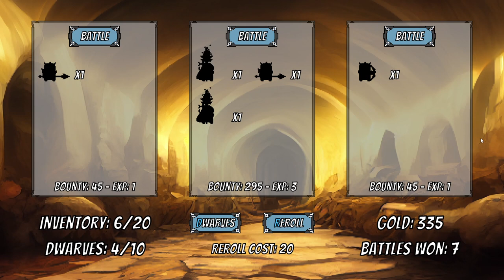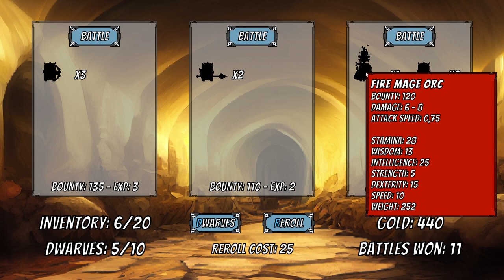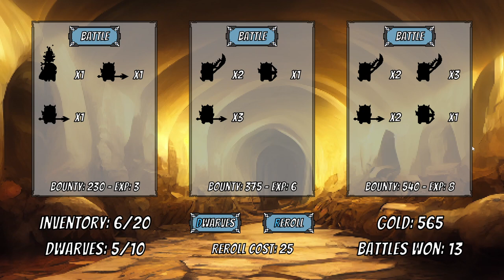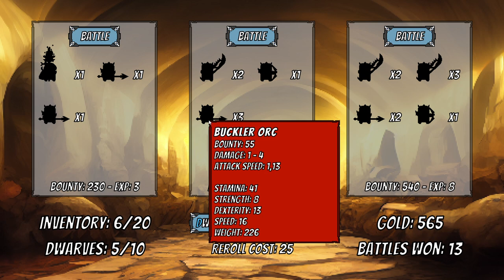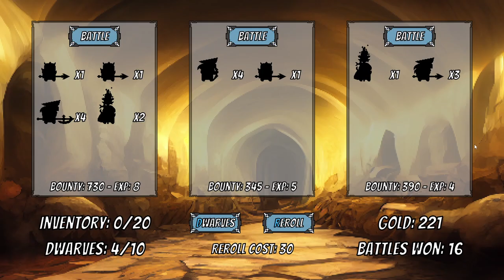Jugando Dwarves: Glory, Death and Loot ⚔️ Gameplay en Español - ¡La batalla comienza!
Hoy os traigo un emocionante Gameplay español de Dwarves: Glory, Death and Loot, el juego de Roguelike en el que lideras a un clan de enanos contra los orcos en una aventura épica y adictiva disponible para PC a través de Steam.

🕑 Info de juegos INDIE cada día a las 19h (hora España)

🤩 Donaciones para este pobre streamer